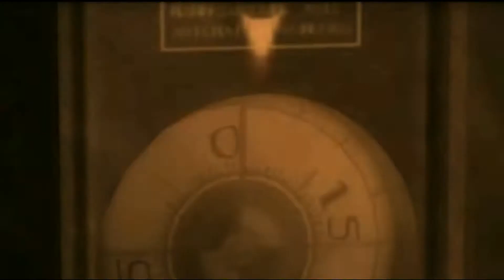METAL GEAR SOLID 3 TRAILER DOPPIATO IN ITALIANO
DAL PRODUTTORE FEDERICO CODA  -  ''METAL GEAR SOLID 3'' TRAILER ESTESO ITALIANO